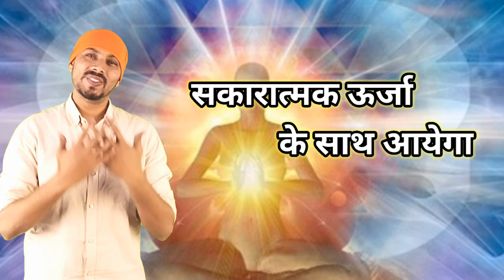अगहन बृहस्पत Margshirsh Guruwar में ज़रूर करें, यह शुभ कार्य...By Dhairyawan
अगहन बृहस्पत Margshirsh Guruwar व्रत में जरूर करें, यह शुभ कार्य. By Dhairyawan

अगहन बृहस्पत मार्गशीर्ष गुरुवर व्रत के दौरान विभिन्न कार्यों में शामिल होना शुभ माना जाता है। यहाँ कुछ सुझाव हैं:

1. उपवास: इस दिन उपवास रखने की अत्यधिक अनुशंसा की जाती है। ऐसा माना जाता है कि यह शरीर और मन को शुद्ध करता है और आध्यात्मिक लाभ पहुंचाता है।

2. पूजा और प्रार्थना: भगवान विष्णु, भगवान शिव, या किसी भी अन्य देवी-देवता की पूजा करें जिनमें आपकी आस्था है। मंत्रों का जाप, धर्मग्रंथों का पाठ और पूजा करने से आशीर्वाद और आध्यात्मिक विकास हो सकता है।

3. दान और दान: इस दिन जरूरतमंदों को दान देने और दान के कार्य करने को प्रोत्साहित किया जाता है। कम भाग्यशाली लोगों को भोजन, कपड़े, धन या अन्य आवश्यक चीजें दान करने से सकारात्मक कर्म जमा करने में मदद मिल सकती है।

4. ध्यान और आध्यात्मिक अभ्यास: ध्यान करने, सचेतनता का अभ्यास करने, या किसी भी आध्यात्मिक अभ्यास में शामिल होने में समय व्यतीत करें जो आपके साथ मेल खाता हो। यह मन को शुद्ध करने और आंतरिक शांति पाने में मदद करता है।

5. ब्राह्मणों को दान देना: इस दिन ब्राह्मणों या पुजारियों को भोजन और उपहार देना शुभ माना जाता है। ऐसा माना जाता है कि यह आशीर्वाद और समृद्धि लाता है।

6. धर्मग्रंथों का अध्ययन: भगवद गीता, रामायण या किसी अन्य धर्मग्रंथ जैसे पवित्र ग्रंथों को पढ़ने से आध्यात्मिक शिक्षाओं के बारे में ज्ञान और समझ बढ़ सकती है।

याद रखें, ये सुझाव पारंपरिक मान्यताओं और रीति-रिवाजों पर आधारित हैं, और यह व्यक्तियों पर निर्भर है कि वे ऐसी गतिविधियों को चुनें और उनमें शामिल हों जो उनकी आस्था और व्यक्तिगत मान्यताओं के अनुरूप हों।

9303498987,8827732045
Instagram मे जुड़िए